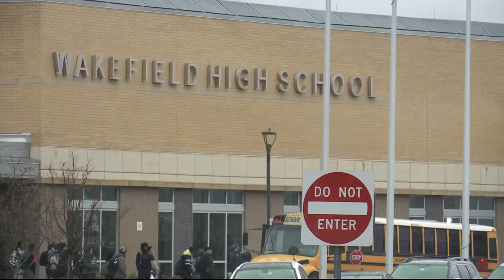Student drug overdose in bathroom prompts early release at Wakefield High School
The discovery of an unconscious student at Wakefield High School prompted an early release from classes Tuesday, and a drug overdose investigation.